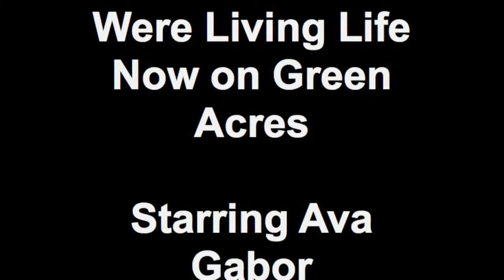Were Living Life Now on Green Acres Starring Ava Gabor